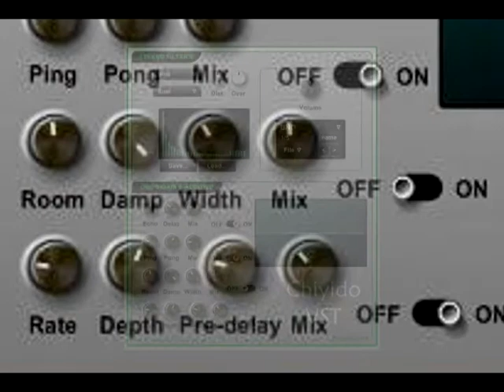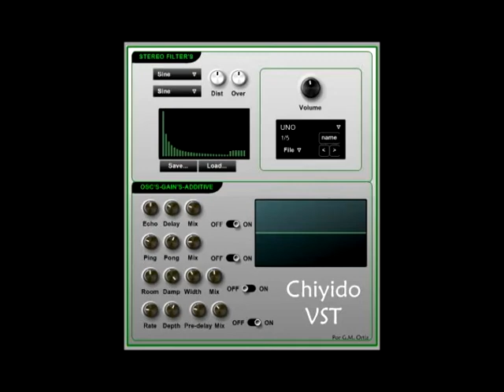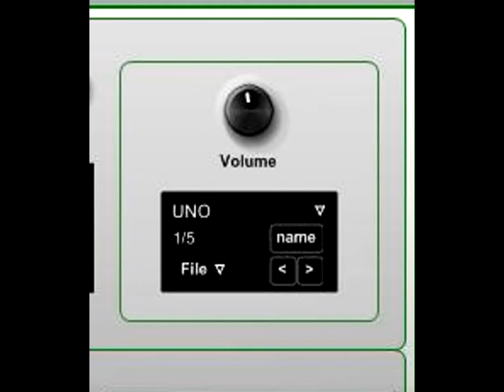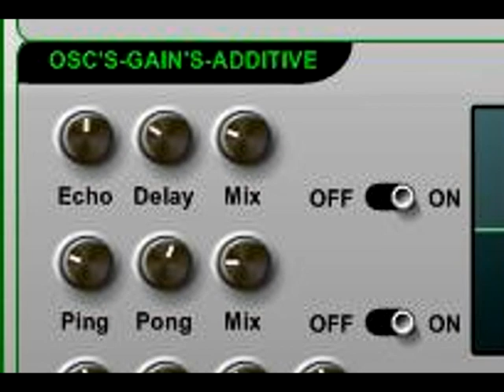Chiyido VST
A single link to download this and other VSTIs - Este y otros VSTIs en un solo link: